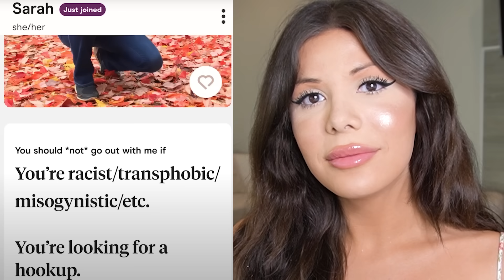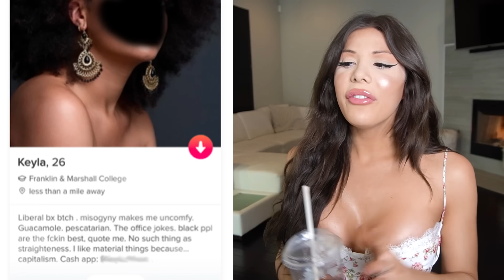Reacting To Woke Dating Profiles *CRINGE*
I had no idea dating in 2022 was this ROUGH.. Let's check out insane woke
dating profiles together.